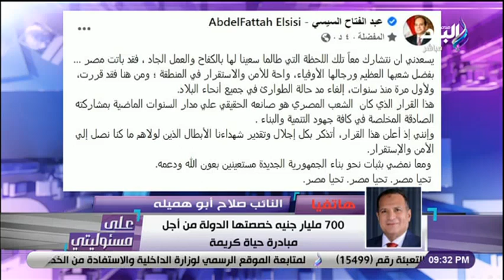700 مليار جنيه.. النائب صلاح أبو هميله: الرئيس السيسي اهتم بالقري وتطويرها من خلال مبادرة حياة كريمة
700 مليار جنيه.. النائب صلاح أبو هميله: الرئيس السيسي اهتم بالقري وتطويرها من خلال مبادرة حياة كريمة
حلقة اليوم 25 أكتوبر 2021 من برنامج على مسئوليتي مع الإعلامي أحمد موسى و فيها أحمد موسى يقف على الهواء لقراءة الفاتحة على أرواح شهداء مصر بعد قرار الرئيس بالغاء مد الطوارئ والمتحدث باسم مجلس الوزراء: قرار الرئيس السيسي بإلغاء مد حالة الطوارىء يؤكد أن العبث بأمن مصر انتهي و  المتحدث العسكري: المنتصر من فرض السلام و استعاد كامل أرضه فى حرب أكتوبر